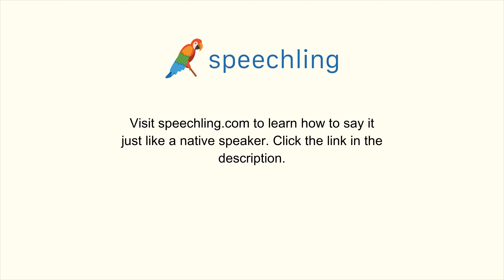How to say "Outside the hotel." in Chinese (Simplified)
Male Voice:
在宾馆外面。

Female Voice:
在宾馆外面。

Male Voice Translation:
Outside the hotel.

Female Voice Translation:
Outside the hotel.